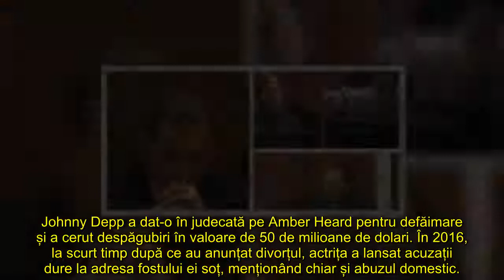Detaliul care nu a scăpat neobservat Ce scria pe inelul pe care Johnny Depp l a purtat în sala de j